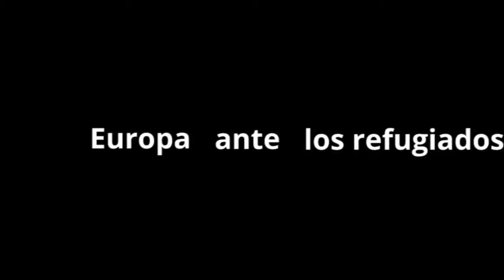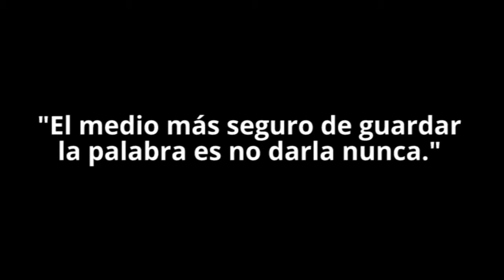Refugiados sirios ante Europa